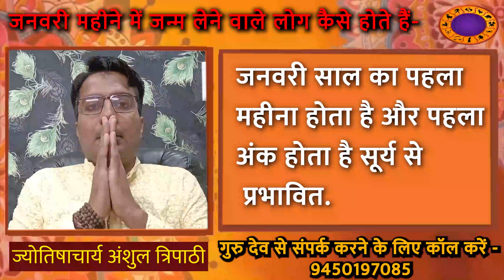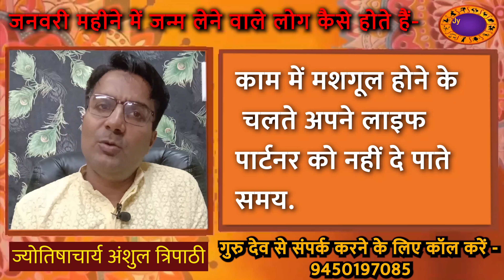जनवरी में जन्मे लोग कैसे होते हैं | जनवरी में जन्मे लोगों का भविष्य और राशि | January Born People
जनवरी महीने में जन्म लेने वाले लोग कैसे होते हैं. जनवरी साल का पहला महीना होता है और पहला अंक होता है सूर्य से प्रभावित. जनवरी महीने में कई बड़ी और महान हस्तियों ने लिया है जन्म. जनवरी महीने में जन्म लेने वाले लोगों का आत्म सम्मान होता है बहुत बड़ा. कभी कभी ये आत्म सम्मान ले लेता है अहम का रूप. शुरू से होते हैं महत्वकांक्षी. जहां भी रहते हैं लीडरशिप या प्रधानता करना चाहते हैं. आत्म सम्मान कभी कभी इतना बढ़ जाता है कि लोगों को चुभने लगती हैं इनकी बात. कला के साथ साथ अपनी संस्कृति और समाज का करते हैं पूर्ण समर्थन. अपने पैरों पर कम उम्र में ही खड़े होना चाहते हैं.पिता और पुत्र में नहीं बन पाता अच्छा समन्जस्य. जब ये पुत्र रहते हैं तो पिता से नहीं बनती और पिता बनने के बाद पुत्र से नहीं बनती. काम में मशगूल होने के चलते अपने लाइफ पार्टनर को नहीं दे पाते समय. गलतियां करते करते खुद को संभाल लेते हैं. शिक्षा में अच्छे होते हैं. टेक्निकल चीजें अच्छे से आती है समझ. साहित्य, कला के होते हैं शौकीन. खिलाड़ियों का करते हैं प्रोत्साहन. सिविल, मे़डिकल के क्षेत्र में करते हैं अच्छा विकास. समाज में आगे बढ़कर लोगों की करते हैं मदद और सहयोग. संतान होने में होता है विलंब. बेटे के योग ज्यादा होते हैं. शरीर के ऊपरी हिस्से में होती है बीमारी. बीपी की समस्या पाई जाती है. परिवार से नहीं मिल पाता सपोर्ट. परिवार की ये खुद करते हैं मदद. ये जहां जाते हैं लोग इन्हें पूछते हैं. सुबह उठने की बनाए आदत. नमक खाना कम करें. थूंकने की आदत बंद करें. सुबह उठकर सूर्य को दें जल. लेट नाइट भोजन करने की आदत खत्म करें, सूर्य होंगे कमजोर. सूर्यास्त से पहले करें भोजन, सुबह जल्दी उठने की डालें आदत. ब्लैक रंग को ना पहने, ऑरेंज कलर का करें प्रयोग. पूरब और उत्तरमुखी मकान इनके लिए होता है अच्छा. पश्चिम मुखी मकान से बचें, नहीं तो बढ़ेगी मानसिक उलझन.

गुरुदेव से संपर्क करने के लिए कॉल करें-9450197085, 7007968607